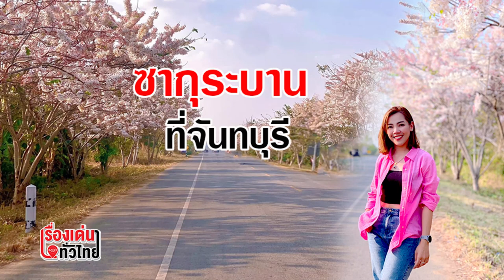"ดอกกัลปพฤกษ์" บานราวกับ "ซากุระ" ที่ "จันทบุรี" : เรื่องเด่นทั่วไทย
ไม่ต้องบินไปไกลถึงเจแปนวันนี้ "ดอกกัลปพฤกษ์" บานแล้วจนดูเหมือนราวกับ "ซากุระ" ที่ จันทบุรี พิกัดถนนสาย 3405 บ้านแหลมใหม่ ใกล้ชายแดนไทย-กัมพูชา ต.เทพนิมิตร อ.โป่งน้ำร้อน จากถนนแห่งความจงรักภักดีที่ชาวจันทบุรีมีต่อสมเด็จพระพันปีหลวง เมื่อหลายปีก่อนสู่แลนด์มาร์กใหม่ทางการท่องเที่ยวจันทบุรีในขณะนี้ รีบๆกันนิด ซากุระจันทบุรี หรือดอกกัลปพฤกษ์ จะบานแค่เดือน มี.ค.ถึงต้น เม.ย.นี้เท่านั้น